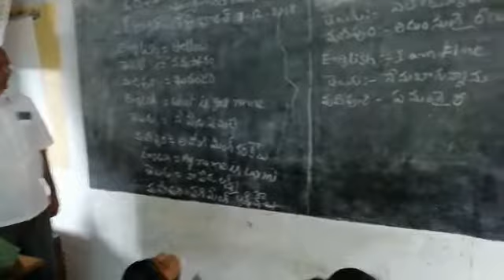Bhasha sangam manipuri language practice mpups nanganoor palli proddatur Kadapa AP